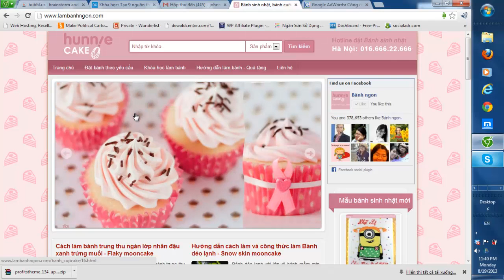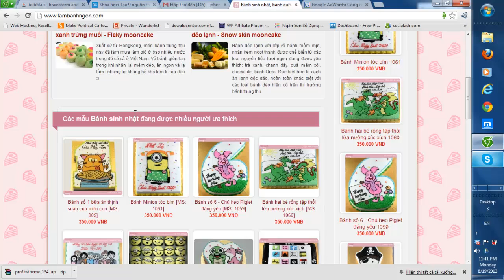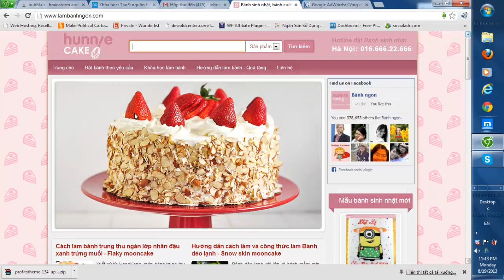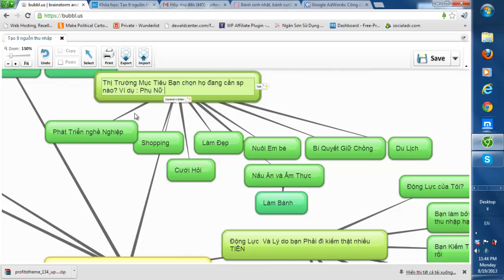[Johnny Thông] Thị Trường Mục Tiêu Của Bạn Họ Đang Cần Gì?